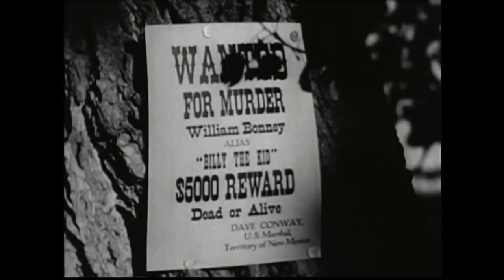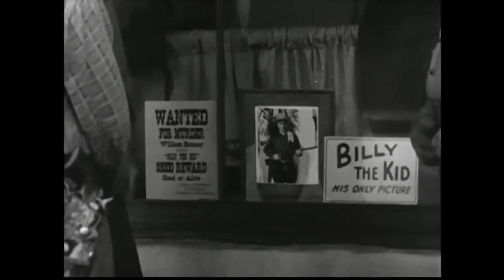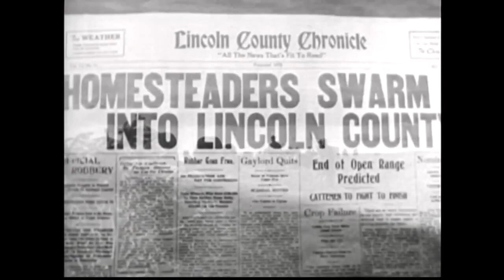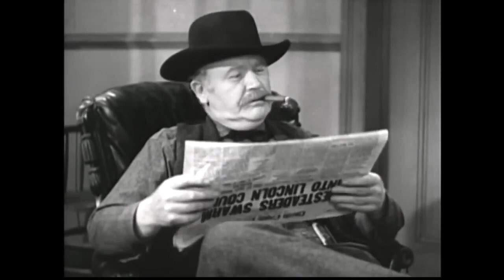Billy the Kid Returns (1938) | Western Movie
After Pat Garrett kills Billy the Kid, Billy’s look-alike Roy Rogers arrives and is mistaken for him. Although a murderer, Billy was on the side of the homesteaders against the large ranchers. As Billy’s death is unknown, Roy gets Garrett to let him pose as Billy to continue the fight, but without the killing.

Director: Joseph Kane
Producer: Charles E. Ford
Writer: Jack Natteford
Editor: Lester Orlebeck
Stars: Roy Rogers, Lynne Roberts, Smiley Burnette, Wade Boteler, Fred Kohler, Morgan Wallace, Joseph Crehan, Edwin Stanley, Robert Emmett Keane, Horace Murphy, Jim Corey

Studio: Republic Pictures
Country: USA
Language: English
Genre: Western
Released: 04 Sep 1938